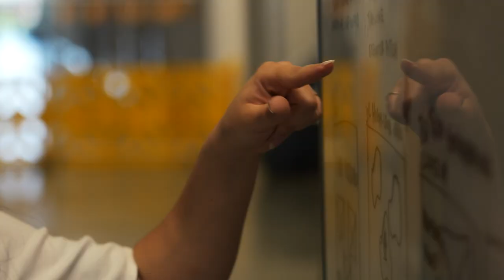Ingenium Innovation Challenge 2024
Are you passionate about tackling hard problems? Looking for ways to do your part in creating a better future?

Pool your talent and creativity with the next generation of innovators to inspire change, and take action!

The theme: clean water and sanitation

Currently over half the world’s population does not have access to safe sanitation facilities, causing unnecessary disease and death. In Canada, over 28 First Nations communities do not have access to clean, treated water. Ensuring sustainable management of water and sanitation services is critical and requires meaningful action, unconventional thinking and bold courage.

That’s why we invite you to take part in Ingenium’s Innovation Challenge in May 2024!